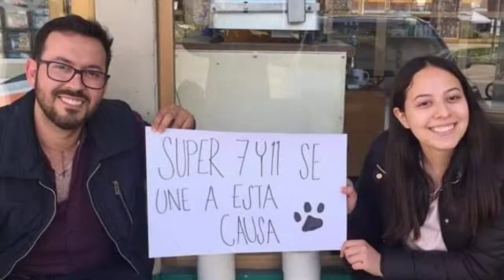Valores al Aire San Juan TV 14 Mayo 2019